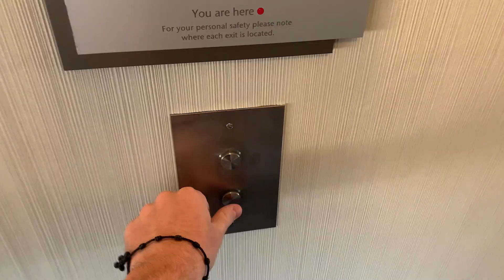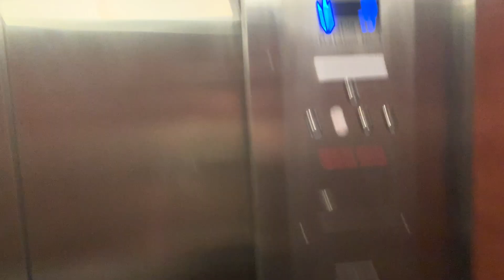VLOG 11: REPORTING TO SPRING TRAINING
Spring training is finally here and Aiden McIntyre, minor league pitcher in the Athletics organization, packs up his gear and heads out to report. Even though it feels different this year with all the Covid protocols, spring training is still electric. Aiden brings you all in for his two days of quarantine, including a hotel workout, and then it’s time to report and settle into his locker. Stay till the end of the vlog for an Easter surprise and don’t forget to comment with your favorite TV shows for Aiden to binge while he enjoys the hotel life.

Filmed by Aiden McIntyre | @aidenmcintyre_(IG)